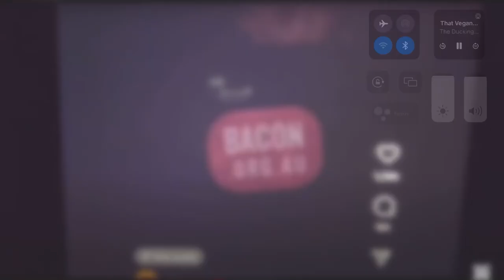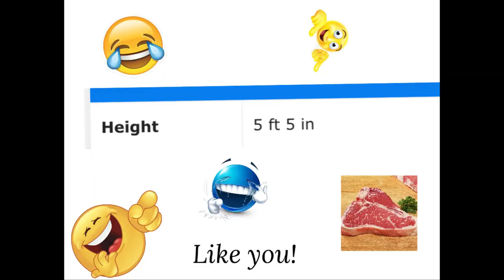That Vegan Teacher is short and angery! | YTP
Hola, the only really “offensive’ part is when I called Nickel licker avocado a cow. Otherwise, not really offensive. Profanity warning (I’ll start putting these on new vids because I’m too lazy to go back to all my other vids.) Have fun watching this garbage disposal